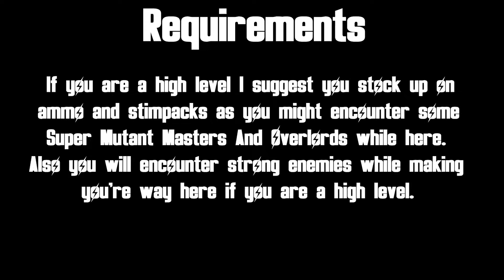Fallout 3: Unique Items Guide #6 - Board of Education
In this video I'm going to show you how to get the unique variation of the Nail Board, the Board of Education.